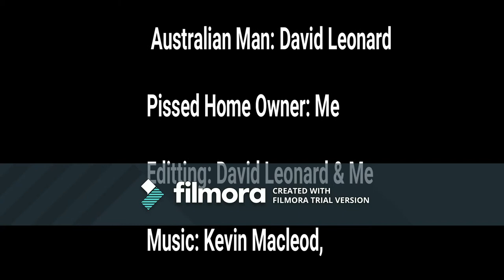Retard Vs Wild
The world's favorite Australian man  Richard  Loo, in the exciting new series: Retard Vs. Wild!.